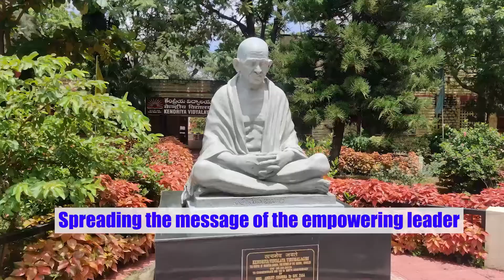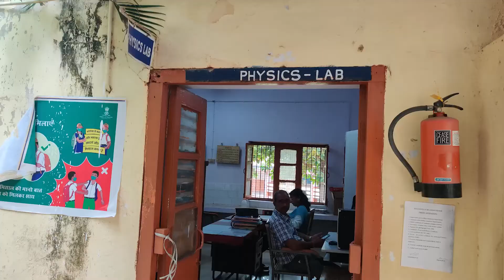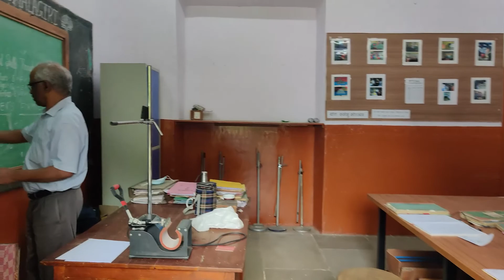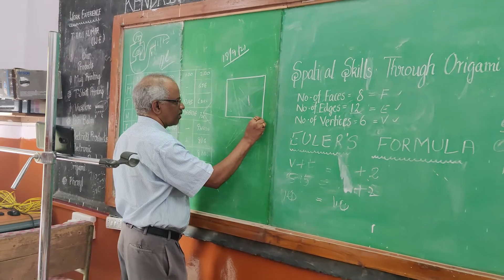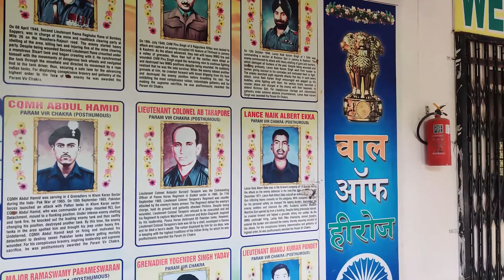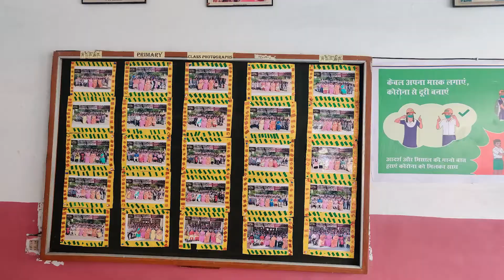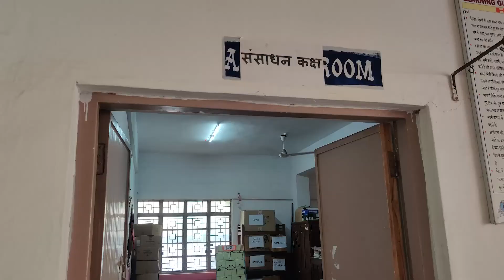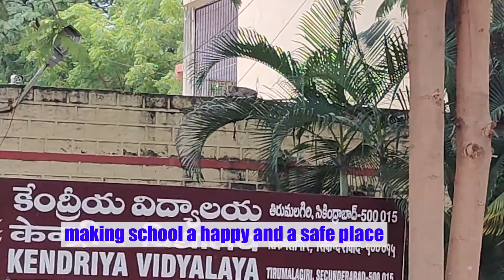K V TIRUMALAGIRI